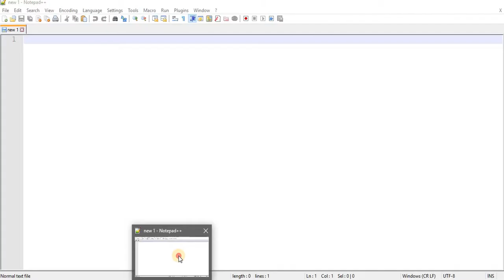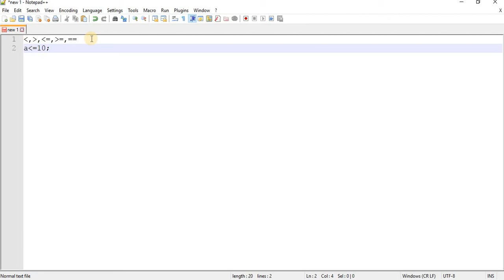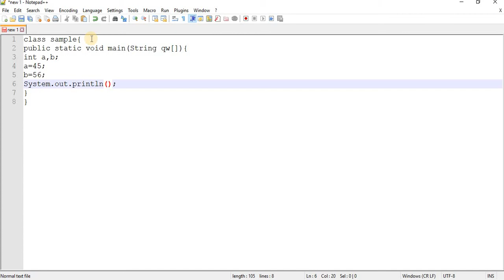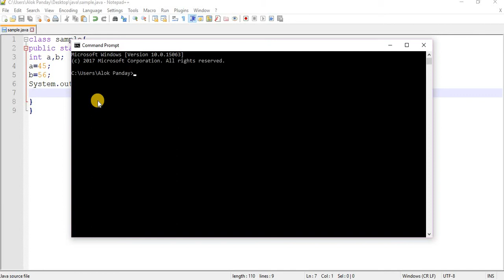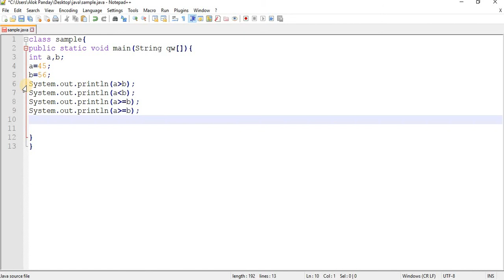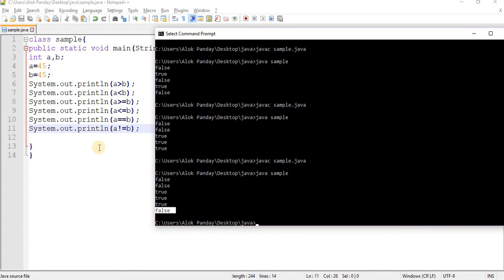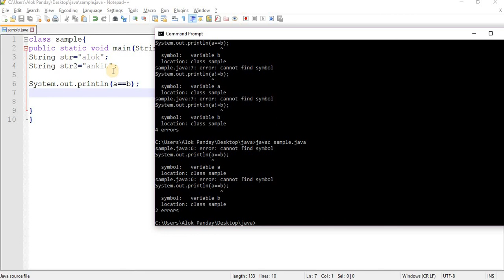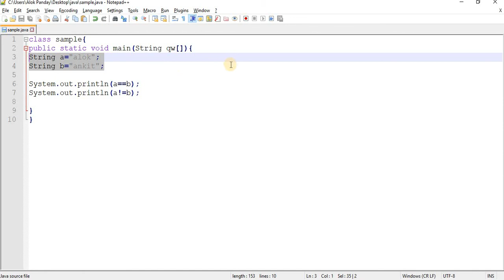lec 8 java tutorial in hindi (relational Operator in java in hindi)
in this video i have covered , what is relational operator in detail in hindi, what is operators , java operators relational operator , how to use relational operator in java in hindi,